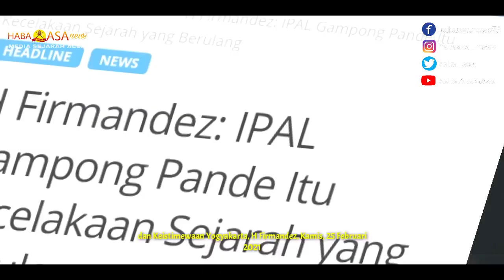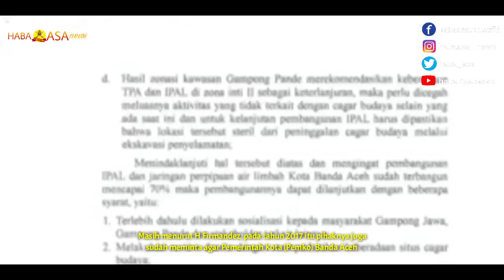IPAL Gampong Pande Itu Kecelakaan Sejarah yang Berulang‼️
Pembangunan Instalasi Pengolahan Air Limbah (IPAL) di Gampong Pande, Kota Banda Aceh dinilai sebagai sebuah kecelakaan sejarah karena dibangun di atas lahan situs sejarah Kerajaan Aceh. Proyek itu sudah dihentikan pada tahun 2017 lalu dan diminta untuk direlokasi ke tempat lain.

Hal itu diungkapkan mantan Koordinator Tim Pemantau Otonomi Khusus (Otsus) Aceh Papua dan Keistimewaan Yogyakarta, H Firmandez, Kamis, 25 Februari 2021